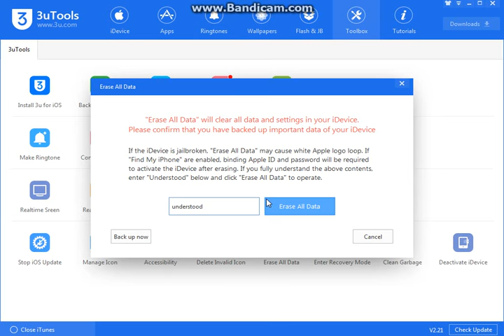Erase any Data and Settings without Upgrading iOS with 3uTools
Users are not suggested to do this on jailbroken devices.

You could send us your feedback on our website to get a fast reply.